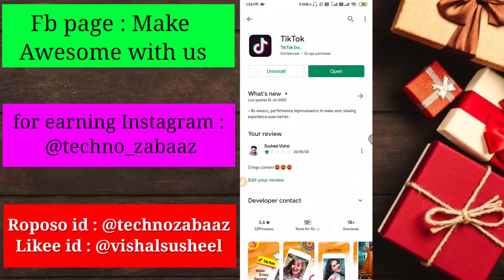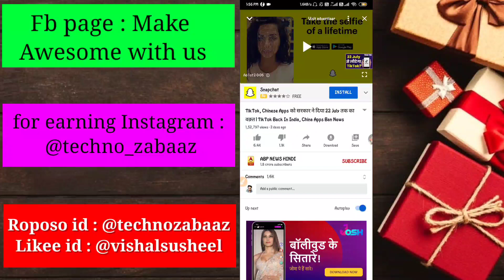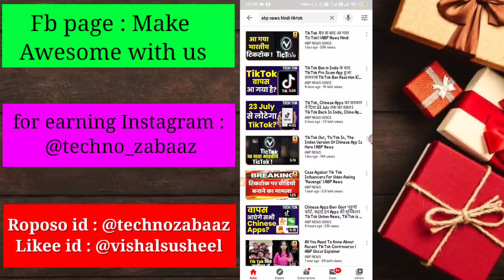Likee back in India | Latest News | Likee 22 ko pkka aaega ya nahi? | Likee ban in India news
Follow kro follow back mil jaega🙈❤️

Selfie Ring Light under Rs.300

Ring Light under Rs.2500

Ring Light under Rs.7000

Selfie Pink Ring Light

Ring Light

Real Ring Light

devji technical,tiktok ban in india,is tiktok permanently ban,why tiktok ban,tiktok alternative apps in india,when tiktok will return,how to use again tiktok,tiktok kab ayega,59 chinese apps ban in india,tiktok return in india on 23 july,roposo vs tiktok,tiktok ban reason,tiktok latest update,tiktok latest news in hindi,shareit,uc browser,cm scanner,likee,helo app,share chat,indian short video platform,tiktok ayega ya nhi,chingari,mitron